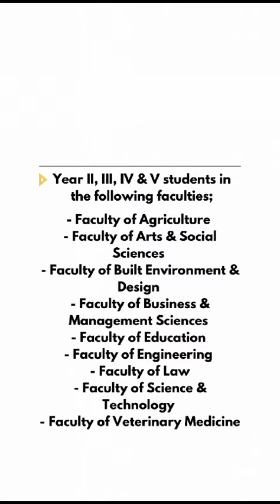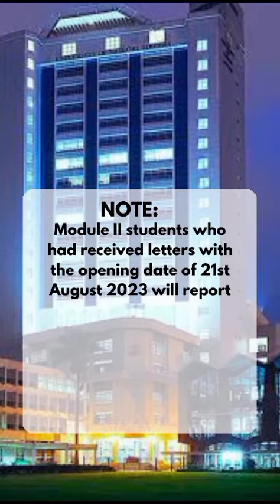The 2023/2024 year is approaching, take a glance at the commencement and opening dates.